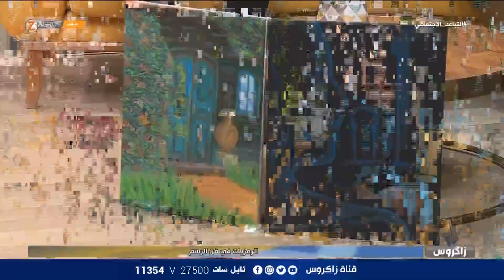الرمزيات في فن الرسم مع الفنان التشكيلي : أحمد الربيعي / نسمات زاكروس , قناة زاكروس